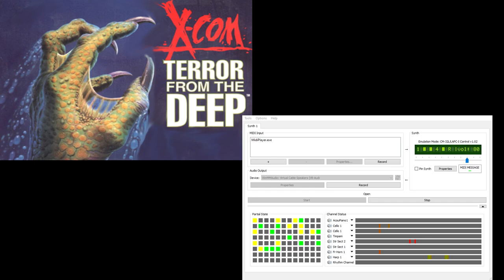X-Com TFTD CM-32L OST - Geoscape 4